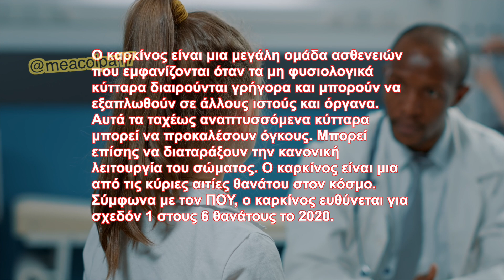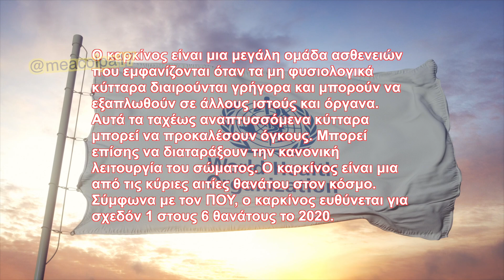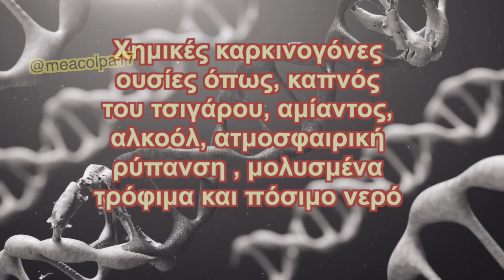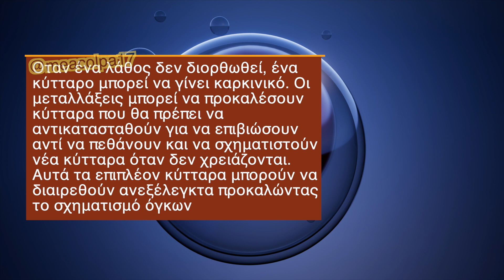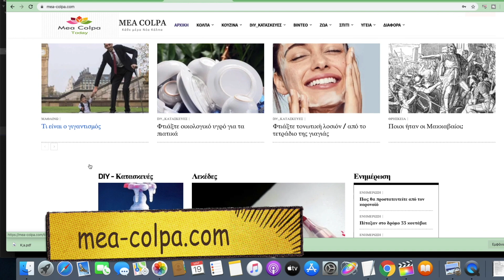Τι Είναι Ο Καρκίνος;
🧿 Σ’ αυτό το βίντεο θα προσπαθήσω με πολύ απλά λόγια να εξηγήσω τι είναι ο καρκίνος, τι τον προκαλεί πως αναπτύσσεται και εξαπλώνεται, πως δημιουργούνται οι όγκοι και τι είναι οι μεταστάσεις.

📖 Κεφάλαια - ενότητες
0:00 intro
0:05 Τι είναι ο καρκίνος
0:45 Τι είναι ο καρκίνος
1:26 Τι προκαλεί τον καρκίνο
2:34 Πώς αναπτύσσεται και εξαπλώνεται ο καρκίνος; /Μη φυσιολογική κυτταρική διαίρεση
3:50 Δημιουργία όγκων
4:28 Μετάσταση

ΔΕΙΤΕ ΕΠΙΣΗΣ
Ανεπάρκεια βιταμίνης D, μάθε για τα συμπτώματα και τις αιτίες και μάθε τι πρέπει να κάνεις